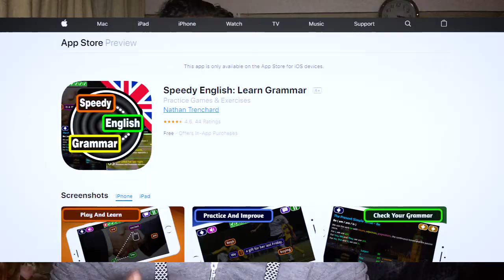6 برنامج لتعلم اللغه الانجليزيه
6  برنامج لتطوير اللغه الانجليزيه

This is the stuff that i use to make YouTube Videos | دى معداتى اللى بستخدمها لصناعه المحتوي